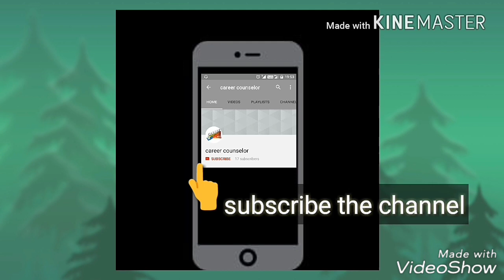'J' letter Mehndi Designs । Alphabetical Latest Mehndi Designs Ideas ।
Alfabetical Mehndi Designs । Latest Mehndi Designs Ideas ।

Decoration Ideas